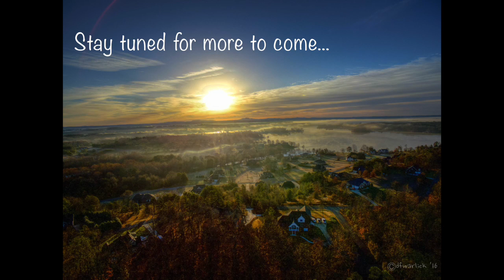First Flight of Velocicopter II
A short first flight of my second DJI Phantom 3 Pro, replacing the one that I lost in Moss Lake in October.  The music was composed using Logic Pro during a train ride from Raleigh to Charlotte, North Carolina.